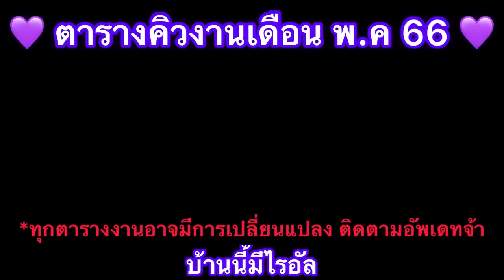ไรอัล13-5-66(2)คลิปจบบันทึกการแสดงสด งานประจำปีอาม่าเขาหลาวศาลพ่อปู่ ปากท่อ จ.ราชบุรี